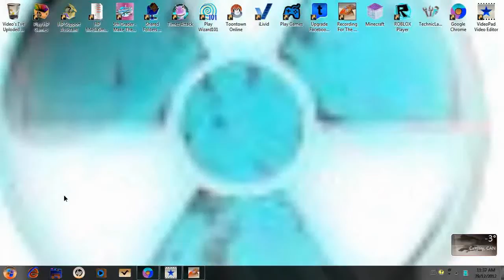Can't Touch This!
I lost the puck 2 times